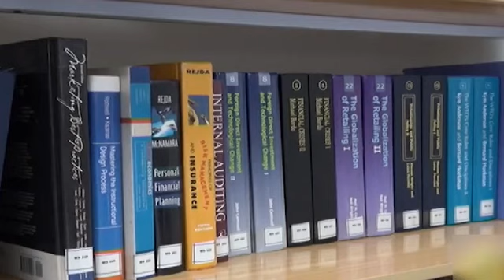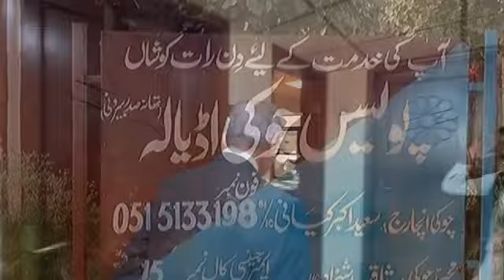Justice Babar Sattar zindabad | Imran Khan In Supreme Court | Establishment & Qazi Faez Isa